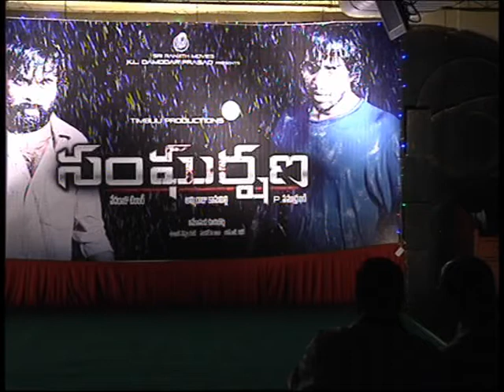Sangashana Movie Press Meet